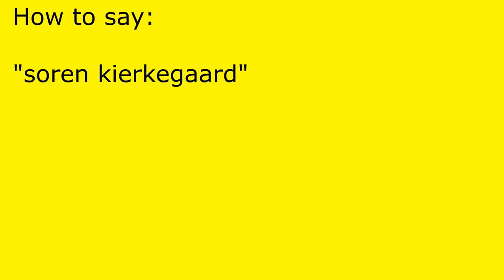How to pronounce soren kierkegaard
soren kierkegaard pronunciation.